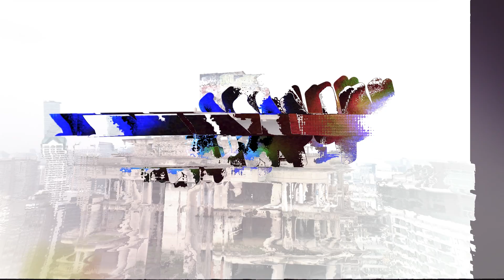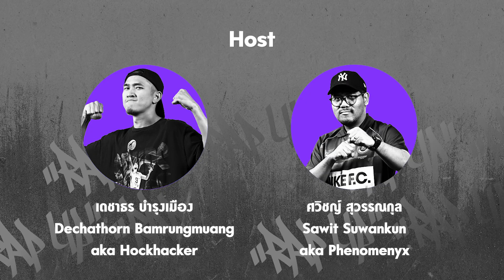”RAP UP” EP12 จะเป็น rapper อยู่ค่ายหรือโซโล่ดีกว่า feat. 1-Flow | echo podcast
จะอยู่รอดในวงการ hip-hop ต้องมีค่ายมั้ย จะได้มีคนช่วยสนับสนุน หรือจะเป็นการควบคุมความคิดสร้างสรรค์เกินไป ทำยังไงถ้าอยากจะโต แต่ต้องฟังคนอื่น งั้นมาฟังความเห็นบรรดาคนทำค่าย อยู่ค่าย และเดี่ยวๆกันดีกว่า อีพีนี้มี 1-flowมาร่วมวง ใน ”RAP UP” EP12 จะเป็น rapper อยู่ค่ายหรือโซโล่ดีกว่า feat. 1-Flow

ช่องทางการรับฟัง echo podcast
หนับหนุน echo แบบเบิ้มๆ ทุกช่องทางได้ที่

จะได้ไม่พลาดคอนเทนต์ใหม่ๆ จากชาว Fooking friend 💚

00:00-00:10 Intro
00:11-00:34 Highlight
00:35-02:06 เปิดรายการ
02:07-05:32 1-Flow กับการทำงานในค่ายเพลง
05:33-07:03 ความยากง่ายของการบริหารค่ายเพลง
07:04-09:49 การหาศิลปินเข้ามาอยู่ในค่ายเพลง
09:50-11:46 ความยากของการทำค่ายเพลง เมื่อค่ายเพลงขยายตัวใหญ่ขึ้น
11:47-13:40 Rapper สามารถอยู่โดยไม่มีค่ายเพลงได้อย่างไร
13:41-15:49 1-Flow จัดการอย่างไรเมื่อต้องเป็นทั้งศิลปินอิสระและบริหารค่ายเพลงไปพร้อมกัน
15:50-19:28 วิธีการที่แตกต่างของแต่ละค่ายในการทำงานกับศิลปิน
19:29-25:21 รสนิยมหรือ DNA ของแต่ละค่ายเพลงเกิดขึ้นได้อย่างไร
25:12-28:50 ข้อดีข้อเสียของศิลปินอิสระและศิลปินที่มีสังกัด
28:51-31:56 ค่ายเพลงให้เวลาลงทุนกับศิลปินคนหนึ่งกี่ปี
31:57-38:01 ค่ายเพลงคุยกับศิลปินอย่างไรเมื่อจะไม่ต่อสัญญา
38:02-44:00 ค่ายใช้เวลากี่ปีถึงจะสามารถอยู่รอดในวงการได้
44:01-47:00 สรุปแล้วระหว่างศิลปินที่มีสังกัดกับศิลปินอิสระ แบบไหนดีกว่ากัน
47:01-52:57 ฝากผลงาน / ปิดรายการ
52:58-53:16 End Credit